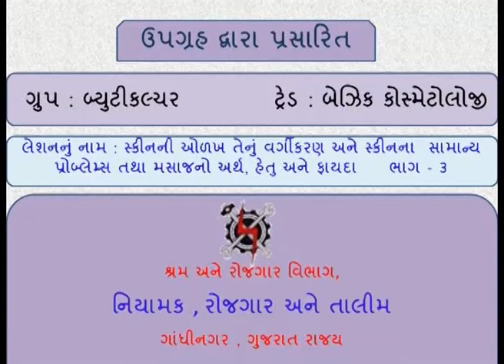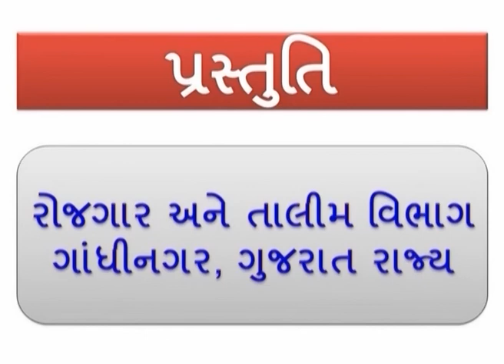BCS1L8 FACIAL PART 3